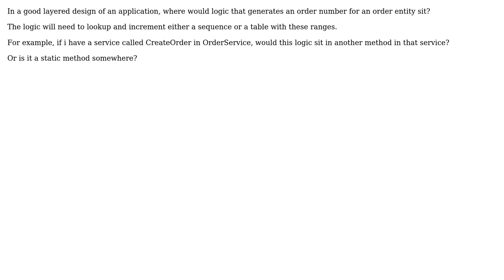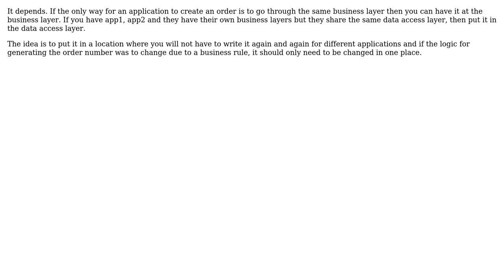Software Engineering: Where does my GetOrderNumber logic sit in a layered approach?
With thanks & praise to God, and with thanks to the many people who have made this project possible! You are responsible for your own actions.